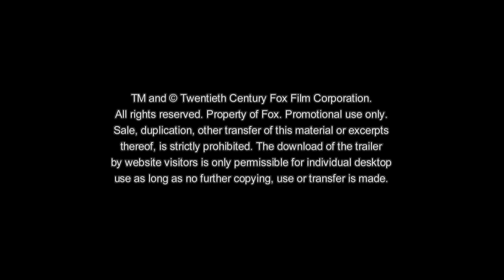DIE SCHADENFREUNDINNEN - Zuschauerreaktionen - Trailer Deutsch HD German The Other Woman Trailer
DIE SCHADENFREUNDINNEN - DREI SIND ZWEI ZU VIEL
Ab 1. Mai 2014 nur im Kino!
Carly (Cameron Diaz) muss feststellen, dass ihr neuer Freund Mark (Game of Thrones Darsteller Nikolaj Coster-Waldau) ein Betrüger ist, denn durch Zufall trifft sie auf Kate (Leslie Mann), seine Ehefrau. Plötzlich ist Carly diejenige, die Kate Trost spendet und somit entsteht eine ungewöhnliche Freundschaft.  Diese verfestigt sich, als die Frauen herausfinden, dass Mark sie beide mit einer weiteren Frau betrügt -- Amber (Kate Upton). Die drei Frauen schließen sich zusammen und schmieden einen ungeheuerlichen Plan, um sich an Mark zu rächen.